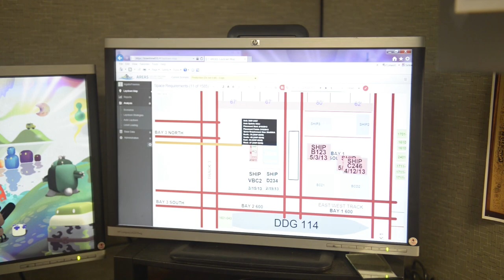Ingalls Shipbuilding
Ingalls Shipbuilding is located in Pascagoula, Mississippi on 800 acres of the most important real estate in America. With 11,000 employees, Ingalls is the largest manufacturing employer in Mississippi and a major contributor to the economic growth of both Mississippi and Alabama. Our 77-year legacy has continuously proven we have the talent, experience and facilities to simultaneously build more classes of ships than any other shipyard in America.

We are the builder-of-record for 35 Aegis DDG 51 class guided missile destroyers, LHA 6 class large deck amphibious ships, National Security Cutters for the U.S. Coast Guard and the sole builder of the Navy’s fleet of San Antonio (LPD 17) class amphibious assault ships. Ingalls Shipbuilding has what it takes to build the capital ships that keep America and our allies safe.